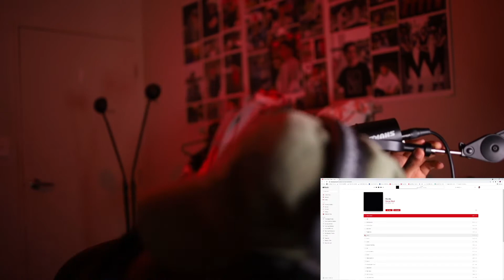LIL DURK MADE THE FLIGHT? KANYE WEST X LIL DURK - JONAH (REACTION)